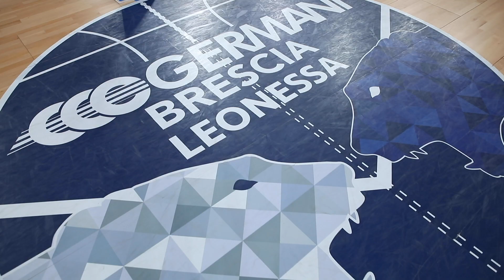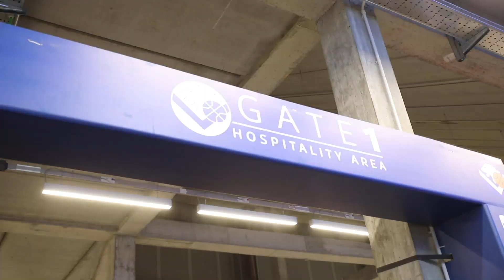Lega Basket Serie A, il film di Brescia-Pistoia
Riviviamo il successo casalingo della Leonessa contro Pistoia attraverso il film della gara
(PalaLeonessa di Brescia, 17 marzo 2019)